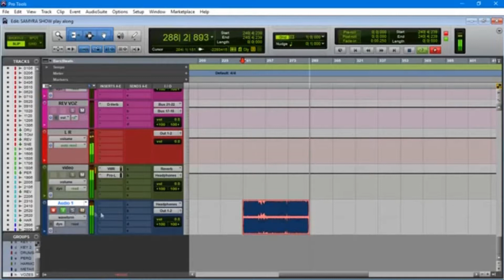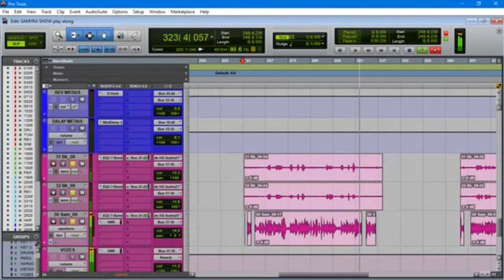CD ( CANTO DE PAZ ( 02 FÉ )